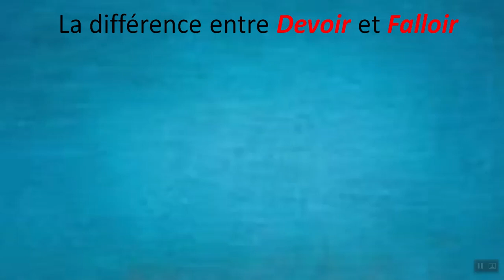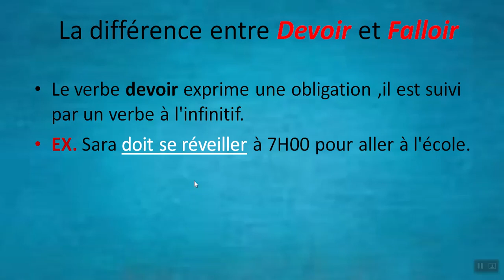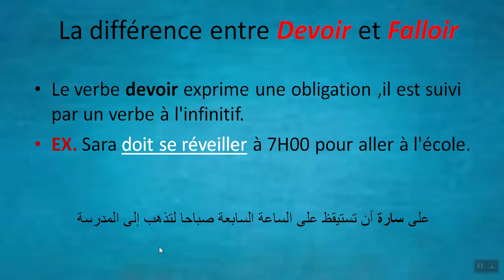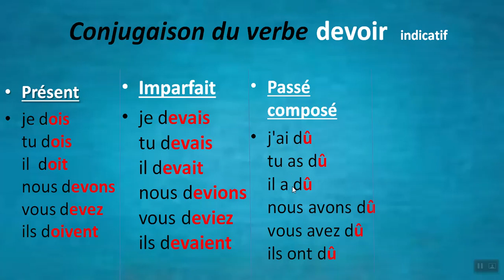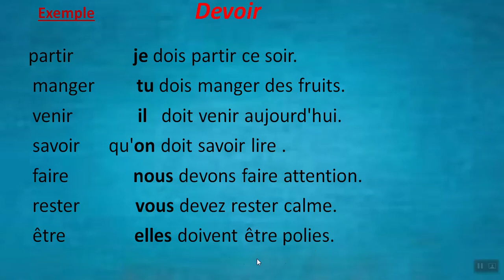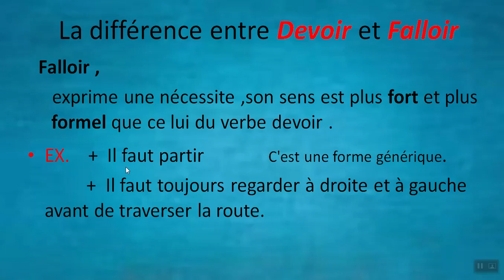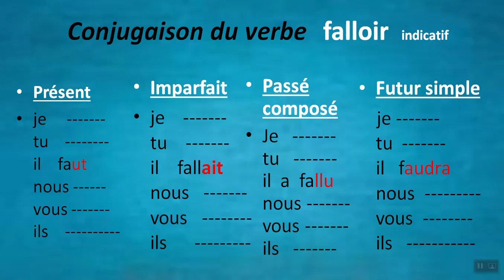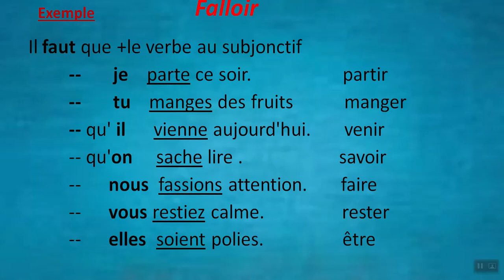Ne pas confondre Devoir et Falloir..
connaitre parfaitement l'expression de l'obligation avec devoir et falloir.